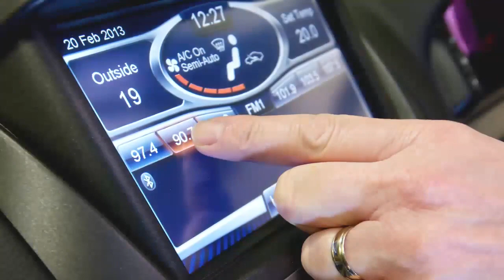Coleman Milne - First Class Funeral Service and Support | Bolton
There is a certain imposing quality to Coleman Milne vehicles. It is their presence, their distinctive design, their performance and the respect that they command.

Coleman Milne is the market leader in creating, building and selling hearses and limousines in the United Kingdom, using its own British engineers.

Today, the Company's objective is to provide a range of hearses and limousines of leading design, which are competitively priced, economical to operate and of a quality appropriate to their function. Coleman Milne creates the best hearses and limousines on the market.

The Company's range of customers is extremely wide and includes major corporations, Financial Institutions, Nationalised Industries, Local Authorities, Government Departments, Police Constabularies, Limousine Hire Companies and Funeral Directors. Vehicles have also been supplied to British and overseas Royal Families.